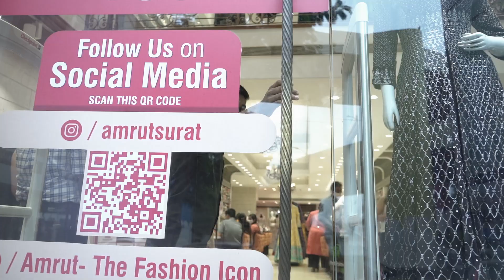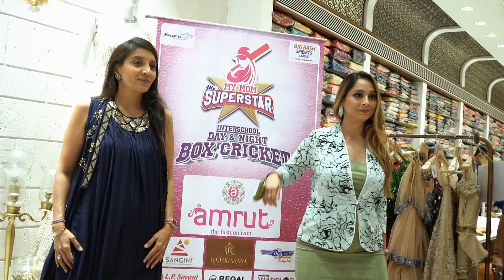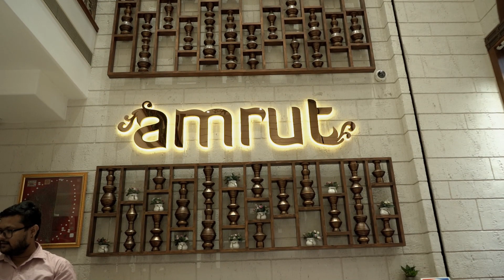Amrut, Title Sponsor My Mom My Superstar